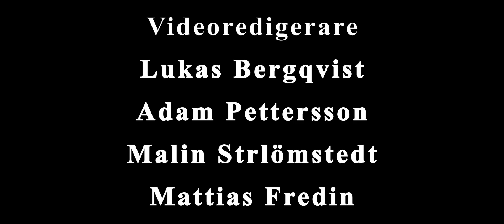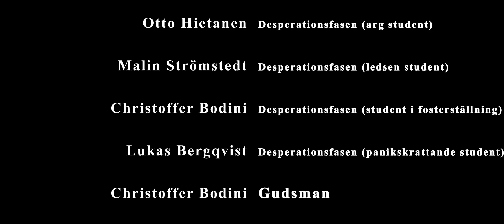CORPUS STUDIOS - Det är inte lätt när det är svårt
Vilka faser går man igenom inför en salstentamen? I den här humorsketchen får man följa med alla olika faser som man passerar i sin jakt på kunskap och strävan efter att klara tentorna! Hög igenkänningsfaktor och en humoristisk tolkning på hur man kan se på den här bitterljuva perioden!

Produktion:
Corpus Studios

Producent:
Malin Strömstedt

Prod. ass:
Sofie Karlsson

Regissör:
Malin Strömstedt

Manus:
Malin Strömstedt

Videoredigering:
Lukas Bergqvist
Adam Pettersson
Mattias Fredin
Malin Strömstedt
Alexander Nilsson

Fotograf:
Lukas Bergqvist
Mattias Fredin
Alexander Nilsson
Adam Pettersson

Ljud:
Adam Pettersson
Robin Askerblom
Hannes Kärrman

Cast:
Sofie Karlsson
Ulrika Winge
Hannes Kärrman
Robin Askerblom
Otto Hietanen
Malin Strömstedt
Christoffer Bodini
Lukas Bergqvist
Elin Landström
Simon Nilsson

Med stöd av Örebro Filmförening och Region Örebro län - Film i Örebro Län

Karsektionencorax